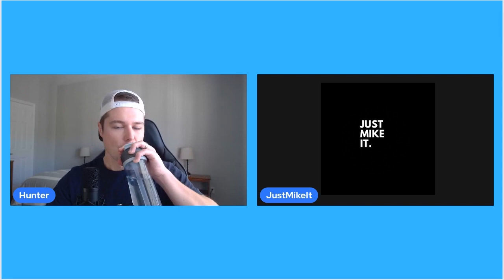JustMikeIt: The Perspective of a High-Stakes Sorare Player | Sideline Talk Ep. 24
Miguel, aka JustMikeIt, is a high-stakes Sorare player in both Football and MLB. He is a self-described "sports addict" and lives in the Dominican Republic.

Topics Include:

-Miguel's number of podium finishes
-The most loved MLB player in the DR
-Who is the best Sorare player right now?

Twitter (X):

Hunter @Hunter_Himself
Miguel @TorronMiguel